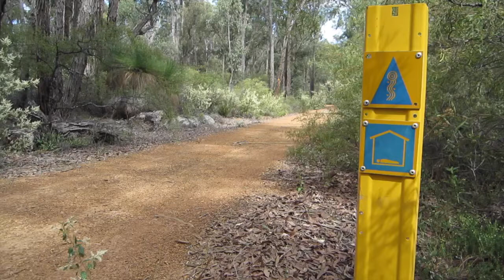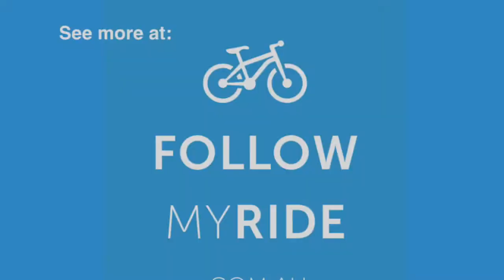Munda Biddi Huts - all twelve of them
Here are all the twelve huts along the Munda Biddi Trail.